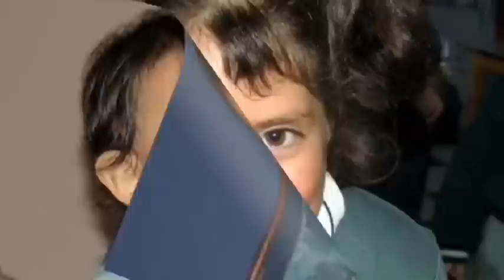Música Ecuatoriana - Arpa Ecuatoriana - Ramiro Uribe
Àlbum "AQUÍ Y  ALLÁ" escucharlo, descargarlo, y adquirirlo físicamente -entre otras tiendas- en:

Video de Maritza y Mariesther Guevara y el fondo musical del arpista ecuatoriano radicado en Alemania:  Ramiro Uribe, con su composición Ali Guagua (niño lindo), en quichua ecuatoriano. Pieza ejecutada con arpa, bajo, y guitarra, al tradicional ritmo de Sanjuanito.
Schiamo Estudio. Múnich.